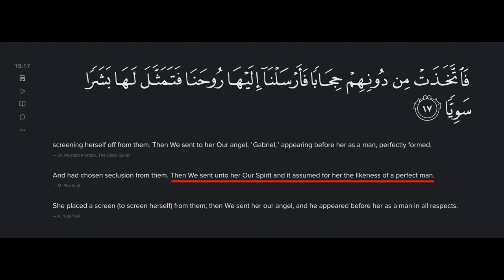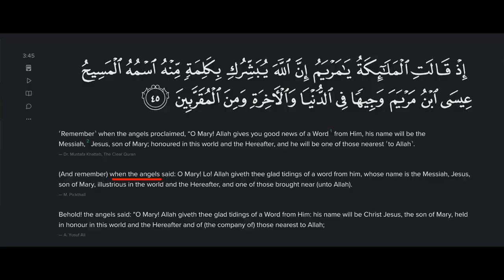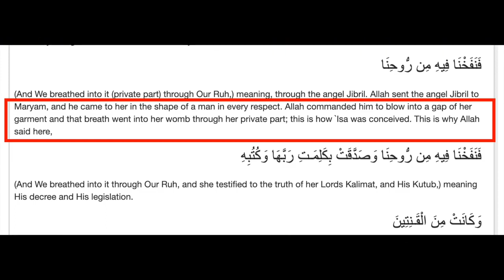The Cognitive dissonance is strong with these ones Yabooti, Luke, Iceman Spe